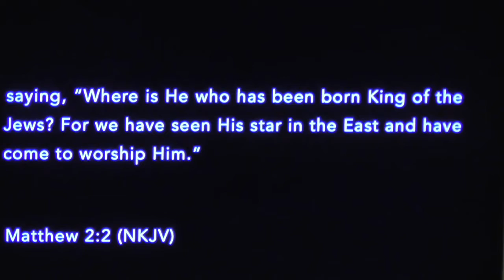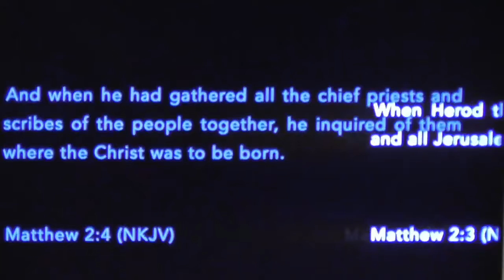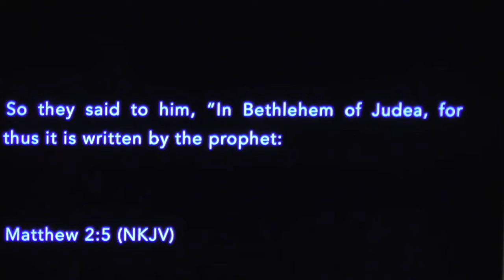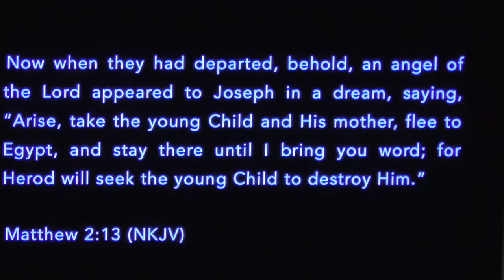Star Trek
Sunday Morning Service January 3, 2021
Pastor Theodore Faison
Matthew 2
Advent Series Pt 7